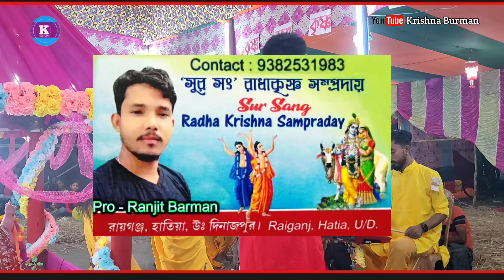Hum Unse Mohabbat Karke হরেকৃষ্ণ সুরে হিন্দি কীর্তন সুর সং কীর্তন হাম উনছে মোহাব্বত#Krishna#kritan4k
Krishna Barman
Hari Naam

UC1epvAp1gwtDGc19GHDtOrg🔍🔍

Krishna barman
Radha Krishna

krishna barman

BOLE CHUNRIYA MERA KAGANA /HARE KRISHNA NEW SONG 2024 KRISHNA BARMAN KRITAN..